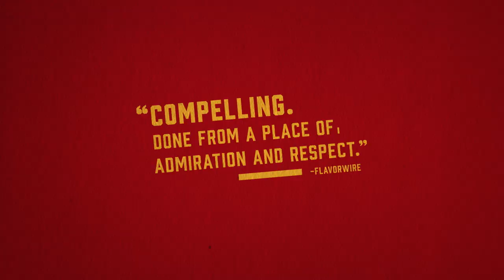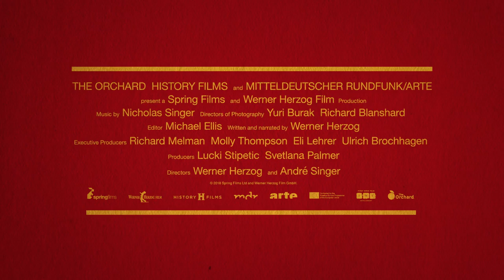MEETING GORBACHEV Trailer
Werner Herzog's candid conversations with the former Soviet head of state form the backbone of this illuminating documentary about one of the defining figures of the 20th century. More respected abroad than he is at home (where many continue to blame him for the 1991 break-up of the Soviet Union), Gorbachev speaks like a man with nothing to lose, and Herzog applies his own unique perspective and inimitable narration to a deep archive of footage.